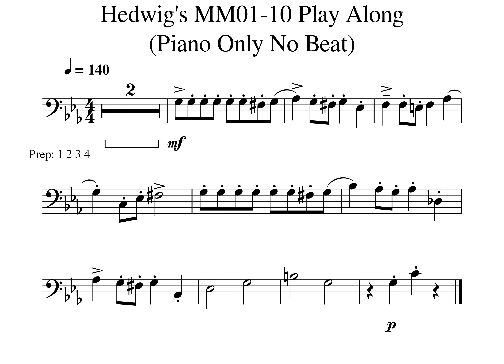Hedwig s Theme fast MM01 10 Piano ONLY Tempo 140